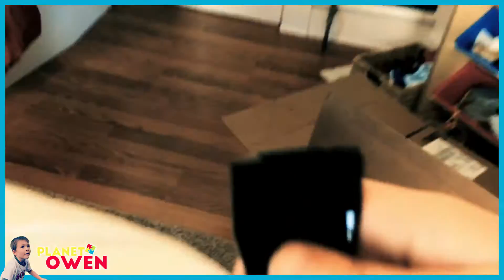OBJECT ELIMINATION PART 2 - Lego Objects are being ELIMINATED!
There are so many objects up for elimination. Which ones will survive and which ones will end up "in the box". Who knows? You'll need to watch to find out.